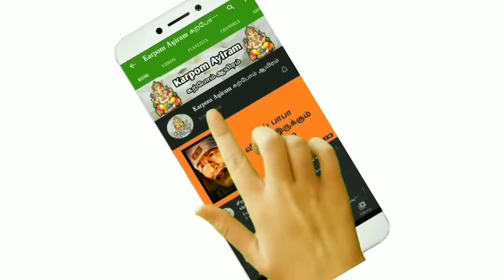2020 விநாயகர் சதுர்த்தி வழிபாடு முறை மற்றும் விநாயகர்க்கு முக்கியமான 21 பொருட்கள் | Karpom ayiram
விநாயகர் சதுர்த்திக்கு மிகவும் முக்கியமான 21  பொருட்கள்

இந்த பதிவில் நாம் விநாயகர் சதுர்த்திக்கு மிகவும் முக்கியமான 21  பூ,இலை, அபிஷேகம் பொருட்கள், மற்றும் நெய்வெய்த்தியம் என்னவென்று பார்ப்போம்